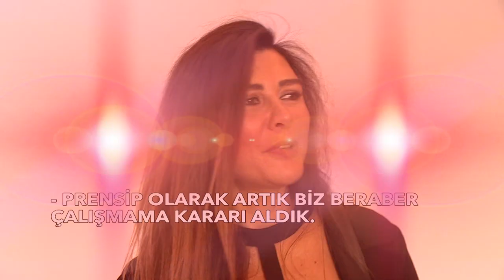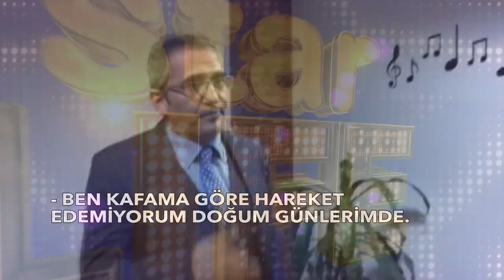Bu magazin turunda yok yok!